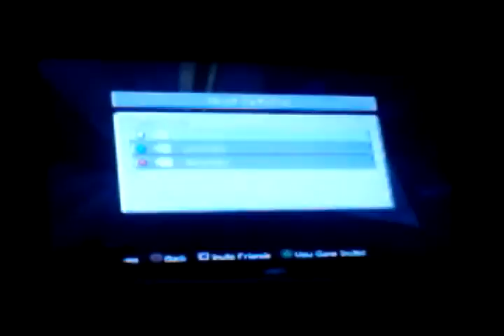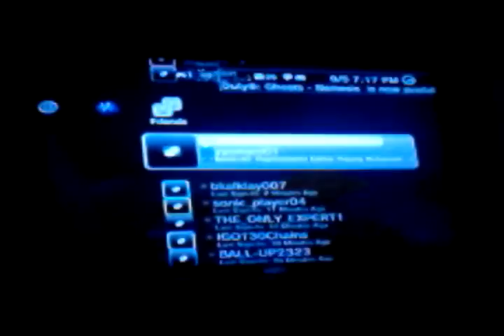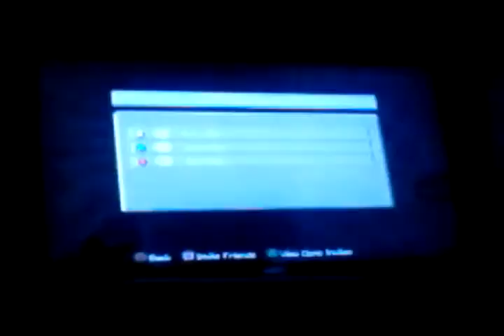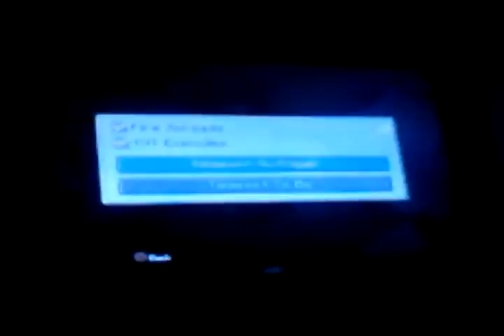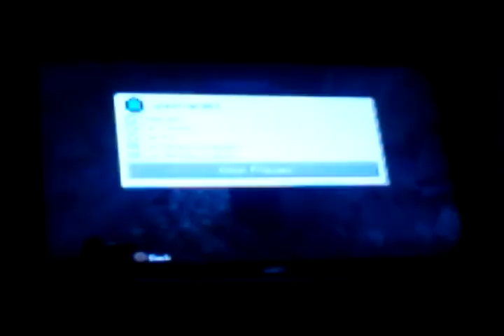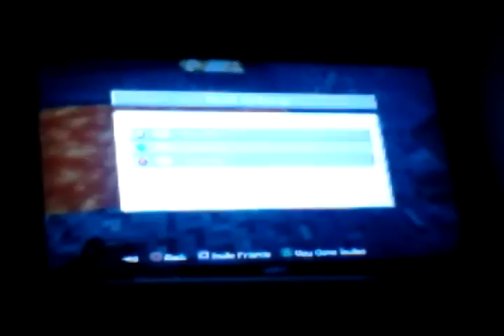Minecraftps3:quest to kill enderdragon[6]mi again!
mushroom island again!